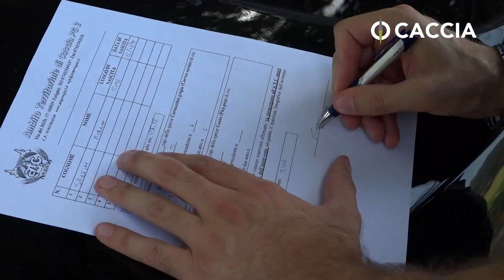IL FUTURO DELLA CACCIA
Un nuovo programma inedito realizzato in collaborazione con Federcaccia, cinque puntate che vedono protagonisti alcuni iscritti della Sezione Giovani. Ogni episodio presenta due parti: in una lo spettatore seguirà un’emozionante azione di caccia, mentre l’altra sarà dedicato alla conoscenza della vita nelle sezioni di Federcaccia e all’informazione delle azioni e iniziative sul territorio. Seguiremo per esempio una caccia di selezione al capriolo e le tematiche legate all’assicurazione dei cacciatori, oppure una caccia al cinghiale anticipata da un utile riepilogo dell’aspetto burocratico e amministrativo della caccia di selezione, oppure ancora un’esperienza di controllo dei nocivi con un interessante approfondimento del rapporto tra cacciatori e agricoltori. Un viaggio che condurrà lo spettatore alla scoperta del mondo Federcaccia e al tempo stesso degli svariati risvolti politici e sociali che la caccia determina sulla società in continua evoluzione.

IL FUTURO DELLA CACCIA - A partire da mercoledì 20 settembre alle 21.00 su Caccia Tv!